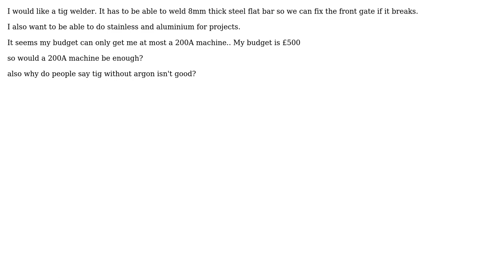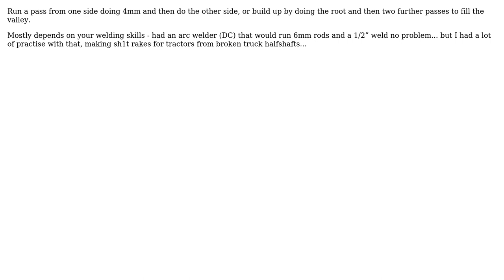Engineering: 200A tig welder enough to weld 8mm thick steel flat bar/stainless steel sheet/tubing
With thanks & praise to God, and with thanks to the many people who have made this project possible! | Content (except music & images) licensed under CC BY-SA | Music | Images & others | With thanks to user Solar Mike user blacksmith37 user Ageis and the Stack Exchange Network Trademarks are property of their respective owners. You are responsible for your own actions.